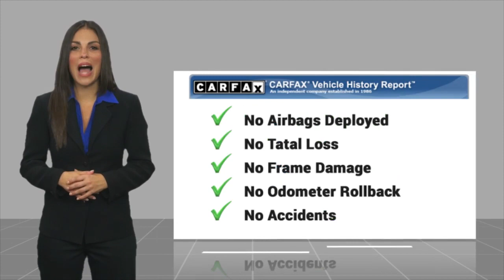2020 Ford Edge F3087A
ONE OWNER, CLEAN CARFAX REPORT, AWD, 110V/150W AC Power Outlet, Adaptive Cruise Control w/Stop & Go, Cold Weather Package, Convenience Package, Evasive Steering Assist, Foot-Activated Hands-Free Liftgate, Ford Co-Pilot360 Assist+, Front & Rear Floor Liners, Heated Steering Wheel, Lane Centering, Perimeter Alarm, Remote Start System, SiriusXM Traffic & Travel Link, Universal Garage Door Opener (UGDO), Voice-Activated Touchscreen Navigation System, Windshield Wiper De-Icer, Wireless Charging Pad. BAUMANN AUTO GROUP GENOA - 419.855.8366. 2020 Ford Edge EcoBoost 2.0L I4 GTDi DOHC Turbocharged VCT SEL Oxford White 21/28 City/Highway MPG Genoa is closer than you think - 15 mi from Perrysburg, 15 mi from Toledo, 19 mi from Maumee, 5 mi from Woodville, 25 mi from Bowling Green, 11 mi from Oak Harbor, 19 mi from Fremont, and just 10 miles from Oregon!